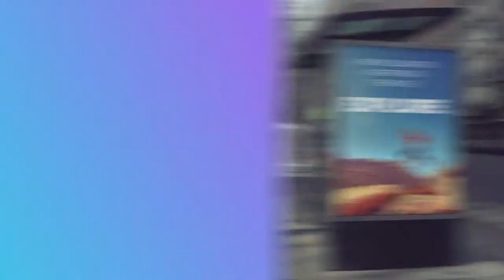Billboards City Promo Pack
Billboards City Promo Pack is a wonderful After effects template pack. It has 3 already made promo videos, 34 stock videos that show various signages on the streets with a green ready to drag and drop your own adds. Get your hands on this template and footage today, and add it to your next project, intro, opener or social media campaign. Astonish your viewers, and take your film’s production value up a notch.